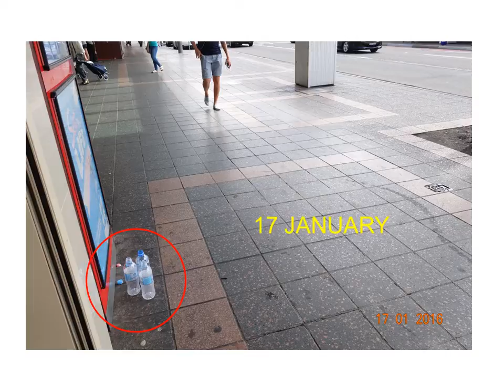Containers Where I Live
The blight of carelessly discarded containers (bottles, cans and so on is of concern.

The State of NSW is proposing the introduction of a container deposit scheme.

There are various proposals as to how the scheme should work.